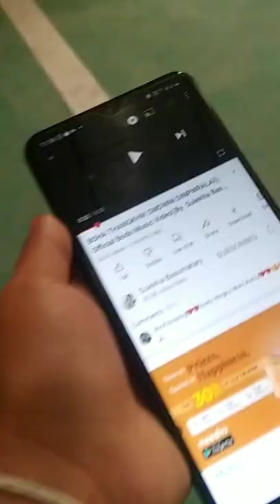barama college practice dance group //vlog vedio// For 15 february by {indira ramchiary }